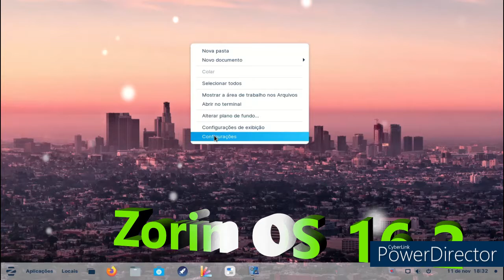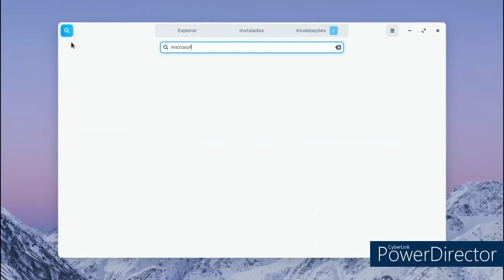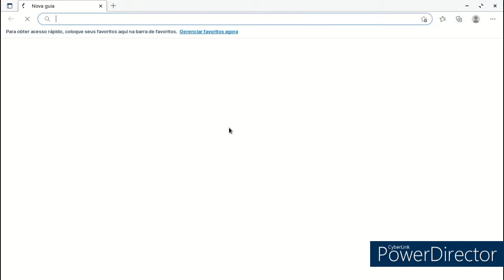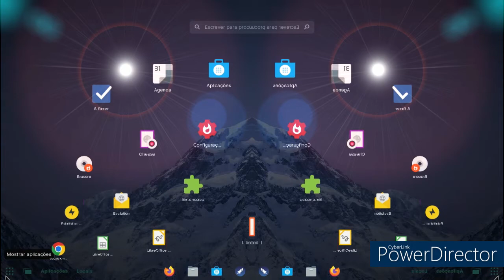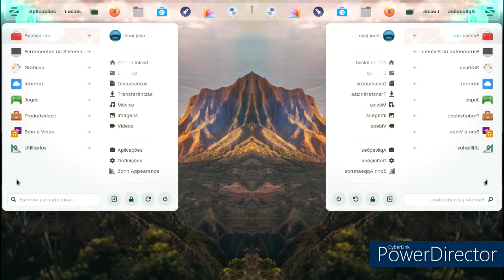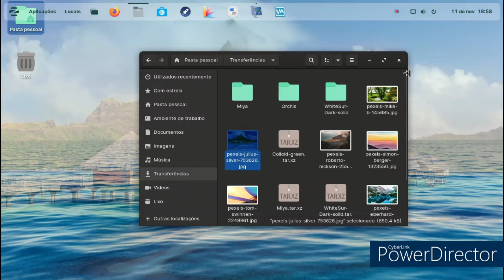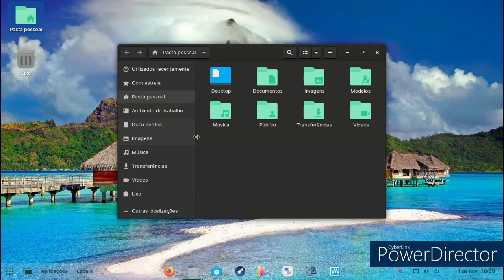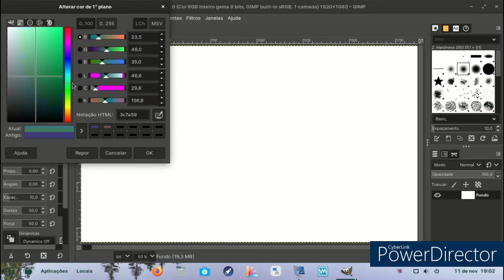Zorin OS 16.2 Review